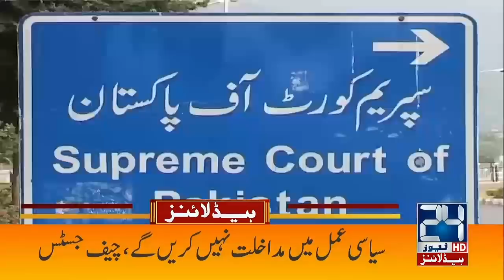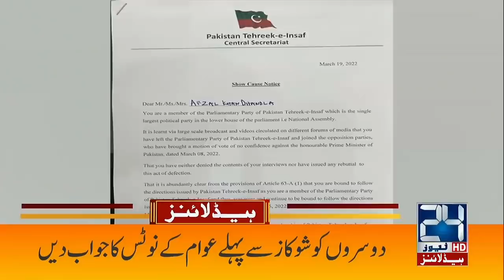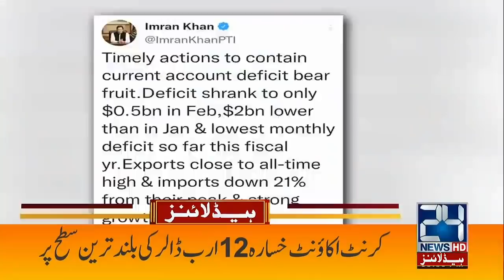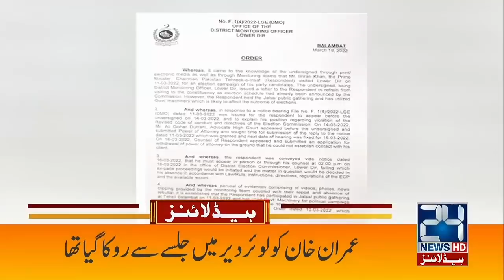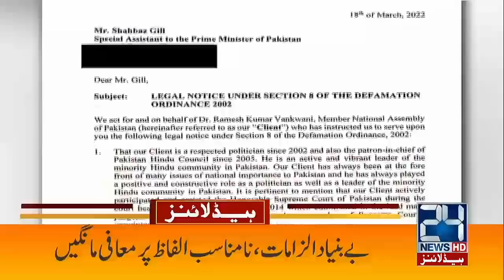PM Imran Khan Predicted Dissident MNAs Will Back | 5am News Headlines | 20 Mar 2022 | 24 News HD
24 News HD is one of the leading news channels of Pakistan bringing you the latest current affairs from Pakistan and around the world.  Live National Assembly and Senate Session.